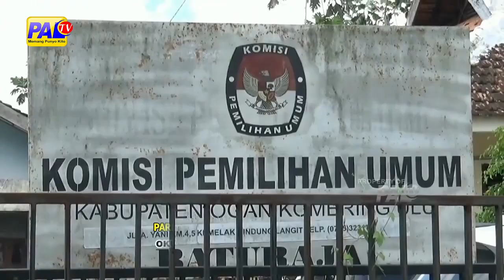PARPOL WAJIB SERAHKAN RKDK SEBELUM KAMPANYE DI MULAI